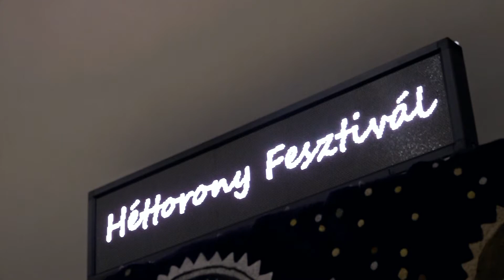Ősi kultúrák és mesterségek szelleme járta át a Hagymaházat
Igazán egyedi hangzás és látvány fogadta kedd este a Hagymaház vendégeit, kisebb időutazásra kalauzolta el őket a Héttorony Fesztivál.  A húros hangszerek, a dob, az énekszó és a nemez párosítása a rejtelmes keleti és a sokszínű magyar kultúra világát idézte.